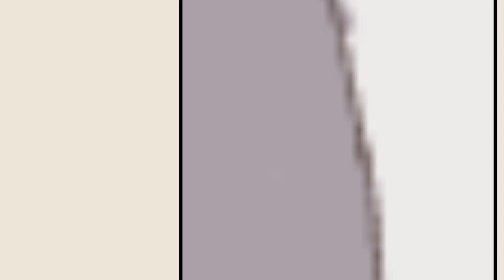Dibujo digital. Un fondo para un amigo | Ratel Kun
¡Buenas! ¿Cómo están? , les estaré mostrando el procedo de como hago varios de mis dibujos en digital, próximamente subiré el proceso de mis dibujos a lápiz o tradicional.

Esta vez estaré subiendo lo que vendría siendo una ilustración hecha por mi para un amigo, lo quiero mucho y lo que hace lo amo, es buen amigo, me ha apoyado mucho en momentos complicados también.

Espero les guste el video, así como a mí me encantó hacerlo, sin más que decir los dejo verlo.